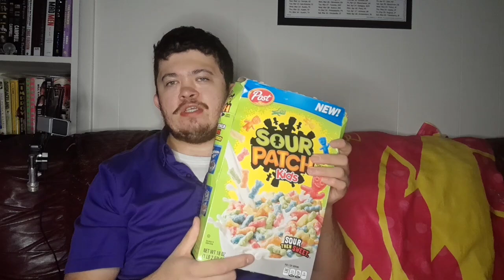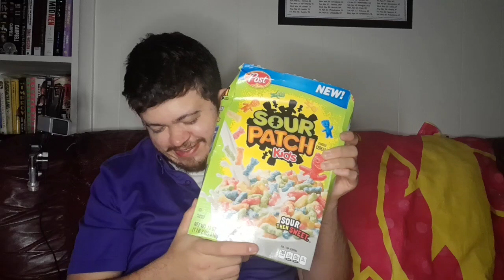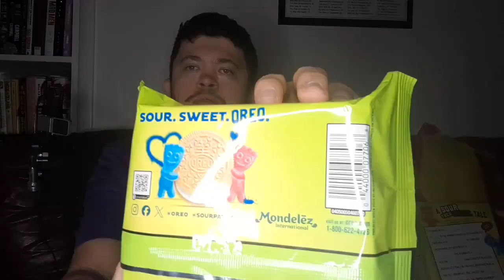Sour Patch Kids Oreos are not good (I go on a rant)